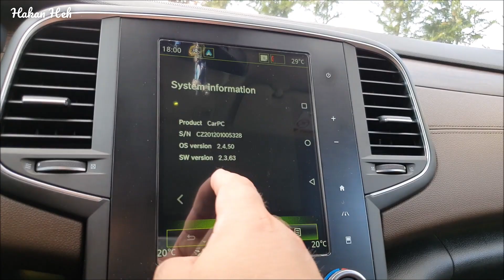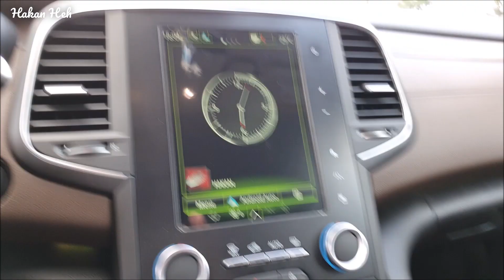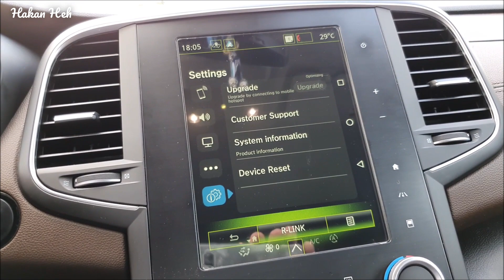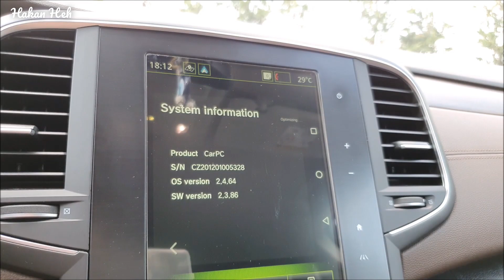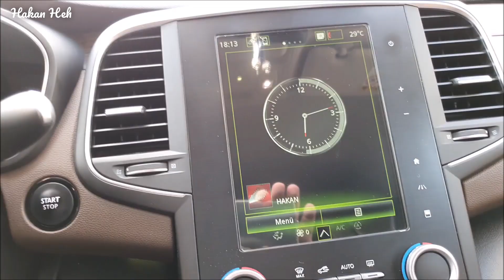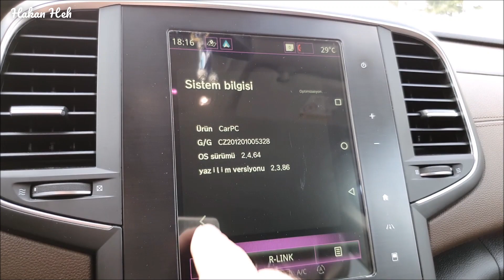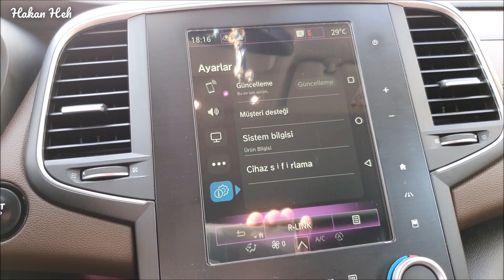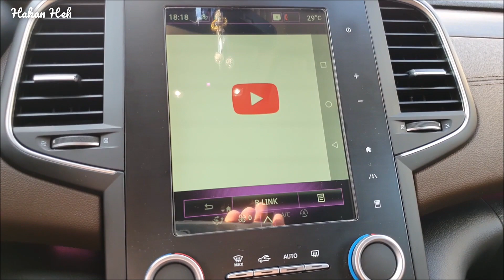CARPC ANDROİD AUTO DONGLE OTOMATİK YAZILIM GÜNCELLEMESİ (OTA UPGRADE) ve DİL AYARI NASIL YAPILIR?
Herkese merhaba ve kanalıma hoş geldiniz.

   Bu videoda hemen hemen tüm markalara ait tüm model araçların Android Auto özelliğine sahip Orjinal Multimedya Sistemini Android Tablete dönüştüren bir cihazın, Otomatik Yazılım Güncelleme İşleminin Nasıl Yapıldığından ve Dil Ayarının Nasıl Yapıldığından bahsedeceğim.

  Cihazın adı "CARPC Android Auto Dongle" ve üreticisi ise CARPC firması.

  Ben ürünün geliştirilmesini Şubat 2022'den beri takip ediyorum. CARPC Android Auto Dongle henüz çok yeni. Bir kullanıcı kitapçığı dahi yok. Hatta ben bir an önce elime geçsin diye kutusuz olarak gönderilmesini istedim. Cihazın ücretini ve Gümrük Vergisini de ödeyerek teslim aldım.

  İnceleme ve kullanım açısından bu olanağa sahip olan ilk kişilerdenim. Cihazın bir kullanıcı kitapçığı yok maalesef. Bu sebeple özellikleri kendim çözmek durumunda kaldım ve halen de çözmeye devam ediyorum. Bu video da bu kapsamda sizinle paylaşılmış bir videodur ve bu detay videolarının devamını çekeceğim.

  Bu video CARPC Android Auto Dongle için hazırladığım 4. videodur.

   Bu cihaz aynı zamanda Android Auto üzerinden carplay aibox'ta olduğu gibi geniş kullanım olanağı sağlayan ilk cihaz olma özelliğini taşıyor. Aynı benim aracımda (Renault Talisman) olduğu gibi, 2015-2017 Nisan arasında üretilmiş olan Renault araçlarda sadece Android Auto bulunuyor ve R-Link 2 Sistemi Carplay uyumlu değil.

  İyi seyirler.

Videoyu paylaşmayı unutmayın.

   In this video, I will talk about how the Automatic Software Update Process and Language Setting of a device that converts the Original Multimedia System with Android Auto feature of all model vehicles of almost all brands into Android Tablets.

  The name of the device is "CARPC Android Auto Dongle" and the manufacturer is CARPC company.

  I have been following the development of the product since February 2022. CARPC Android Auto Dongle is still very new. There is not even a user manual. In fact, I wanted it to be sent unboxed so that I could receive it as soon as possible. I received the device by paying the fee and the Customs Tax.

  I am one of the first to have this facility in terms of review and use. Unfortunately, the device does not have a user manual. For this reason, I had to solve the features myself and I still continue to solve it. This video is also a video shared with you in this context, and I will shoot the continuation of these detail videos.

  This video is the 4th video I prepared for CARPC Android Auto Dongle.

   At the same time, this device is the first device that provides wide usage opportunity over Android Auto as in carplay aibox. Just like my vehicle (Renault Talisman), Renault vehicles produced between 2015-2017 April only have Android Auto and the R-Link 2 System is not Carplay compatible.